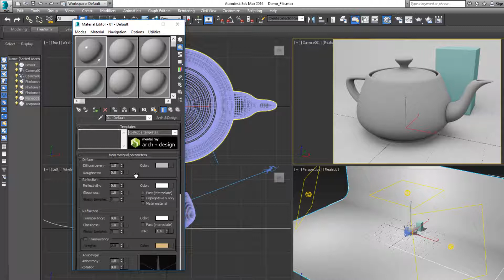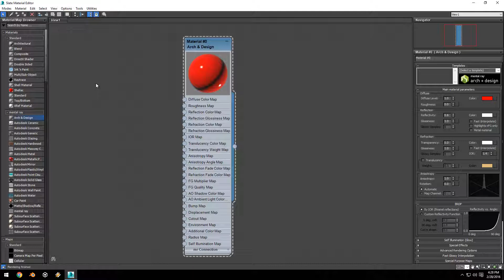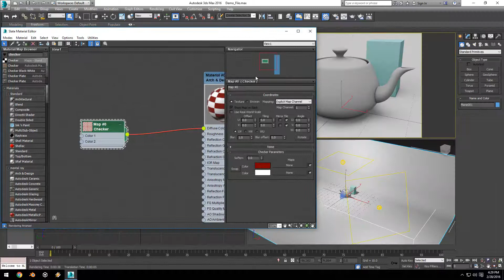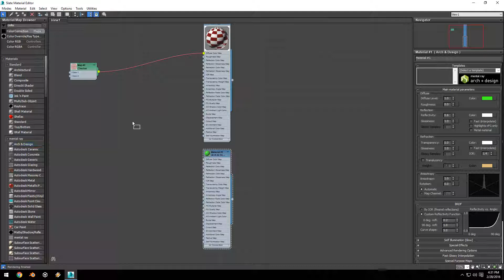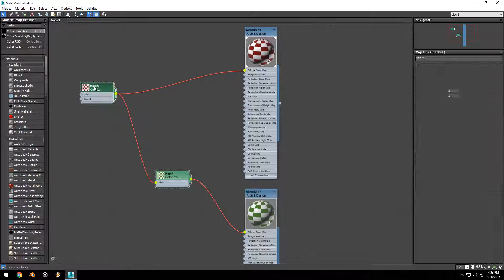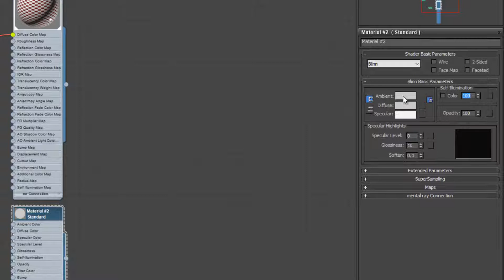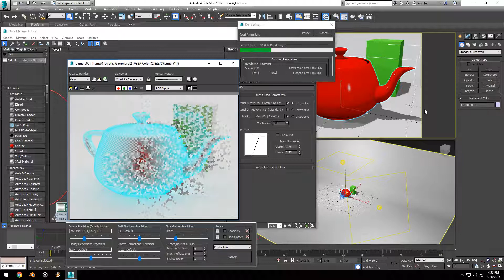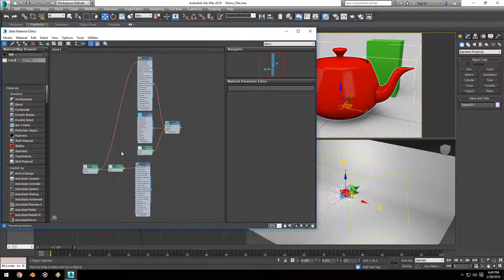3ds Max Slate Material Editor Tutorial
In this tutorial we will be covering the basics of the slate material editor, and making some simple materials.